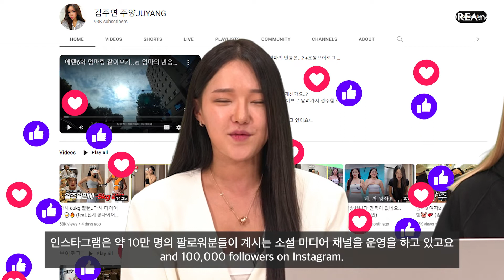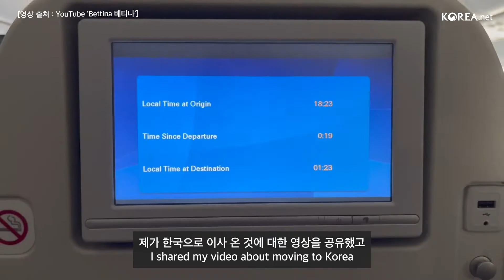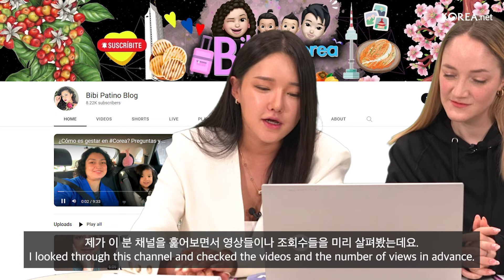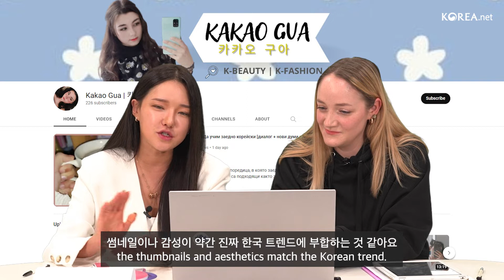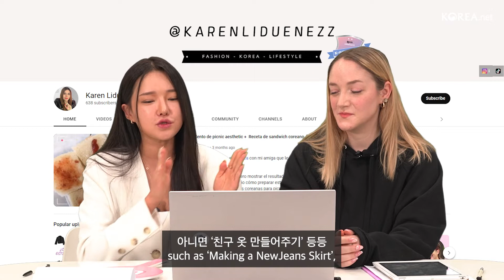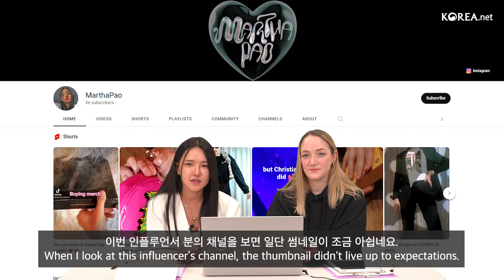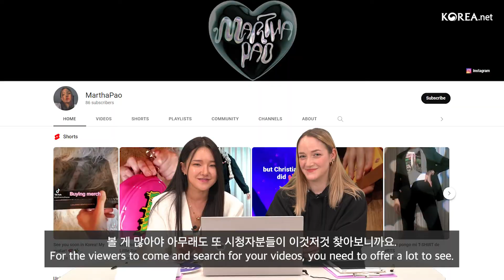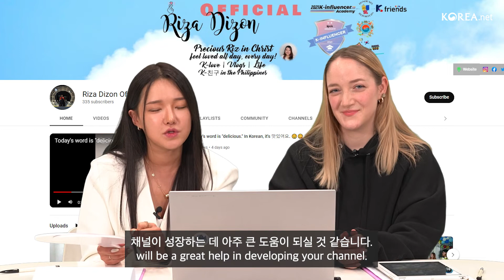'Fashion' with Juyang & Bettina Miski | UP & DOWN Season 3 Ep.6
The perfect guide for you in becoming a Korean wave creator, 💗UP&DOWN Season 3💙!

In this season, famous creators and fellow K-influencers will specifically tell you in person about the good parts and parts that need improvement on the videos that you made.

The topic of the 6th episode of UP&DOWN Season 3 is~🥁
🎬Beauty/Fashion, especially Fashion!🥳

Juyang who runs YouTube ‘JUYANG’ channel, and K-influencer Bettina Miski communicated while watching your videos.

What kind of feedback will come and go? 🧐
If you are curious, check out the video now! 🔥

⏰Timestamp⏰
04:01
06:15
07:58
09:44
11:25

* Cast
👨💻 Creator